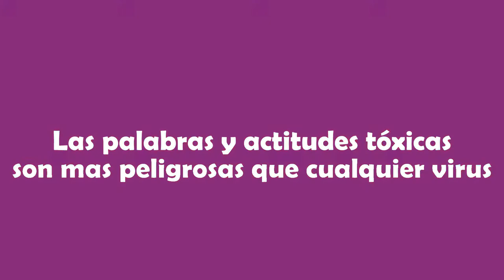Peor que un virus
Las palabras y actitudes tóxicas, son mas peligrosas que cualquier virus…

A partir de hoy me divorciaré de todas las idioteces de quienes buscan hacer dinero con el temor de la gente.
Me divorciaré de los léxicos vacíos y escandalosos de las bocas ignorantes que creen todo lo que ven en el monitor del celular… sin cuestionar…
Me divorciaré del rebaño de borregos que siguen al pastor al matadero sin preguntar ¿Por qué?
No prestaré oídos a la ignominia prevalente ya que tengo mejores cosas que hacer porque el escuchar me convertiría en cómplice de estas y futuras sandeces generadas desde lo profundo del cerebro de un payaso sin circo.
Me refugiaré con mis amigos y conocidos que comparten conmigo un hálito de esperanza con letras bien planteadas, que proporcionan calma y luz entre toda esta negrura.
Buscaré ser un faro que alumbre a quienes quieran ver la verdad oculta bajo toda la pila de excremento de quienes defecan por la boca para producir histeria con mis congéneres humanos y ganar dinero con ello.

Propagaré poesía, propagaré esperanza, rimas y prosas que alienten con sus palabras a la gente

Ya que es la obligación de todo escritor traer paz y educación
pero no para aquel que se haya prostituído por un puño de billetes
que amedrentan, aprisionan y contribuyen a la guerra e inanición
cuando sus letras sean semblanza de navajas afiladas y grilletes

Y las inocentes palabras en boca de asesinos son armas letales
mercenarios blandiendo cuartillas describiendo mentiras tales
que llevan al borde de la desesperación a las mentes triviales
que son los que se informan solo con noticias sensacionales

Por esto me divorciaré de todo lo que me cause decepción
me apartaré del fuego y caldero en donde las mezquindades se cocinan
y caminaré con todos aquellos que han decidido hacer de su casa
un cielo prometido con historias y anécdotas de triunfos de causas

Porque hoy como antaño la humanidad saldrá de esto avante
pero también sobrevivirá la vergüenza de haber sido contribuyente
a la histeria y desasosiego sabiendo que se transportaron mayores males

Y esa enfermedad no se cura porque nada de la historia se borra
se preserva en los anales que contienen a los idiotas y su locura
para futuras referencias de quienes busquen nunca repetir
los errores del estos imbéciles, que se dicen ser… modelo a seguir

Y la pandemia pasará como otras antes de esta, en otras épocas
tan lejanas que ya la memoria las ha olvidado, pero no la genética
y seremos más fuertes y resistentes a lo que venga después
lloraremos las pérdidas que haya en su paso de eso no hay duda

¡Pero saldremos avante!

Y surgiremos de nuevo tal como siempre, viendo hacia el mejor futuro, reemplazando a los ineptos que solo saben distribuir sus textos funestos…